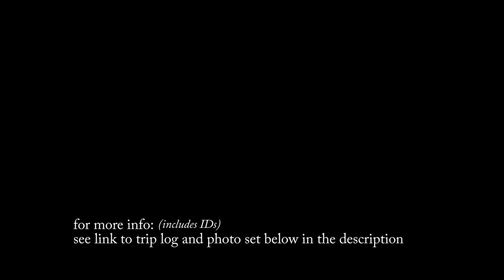Pitamakan Dawson Backpack, Dawson Pass to No Name Lake - Day 2